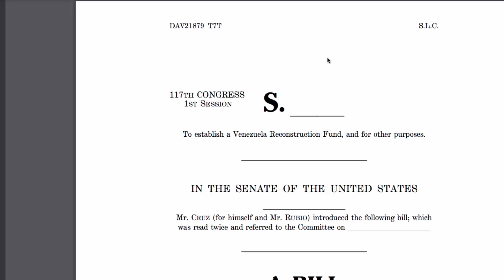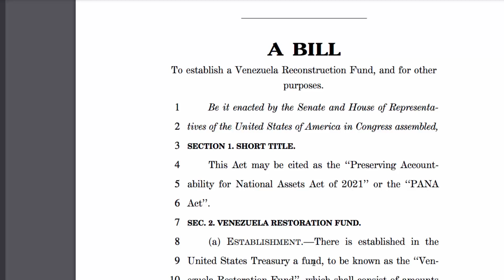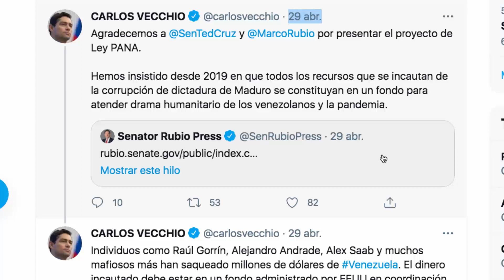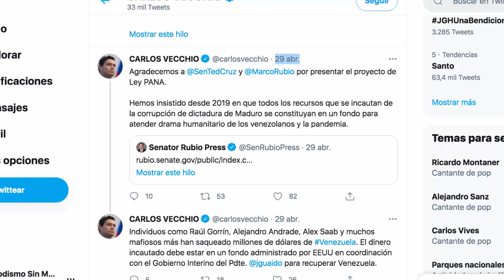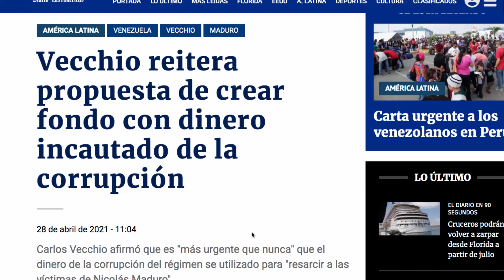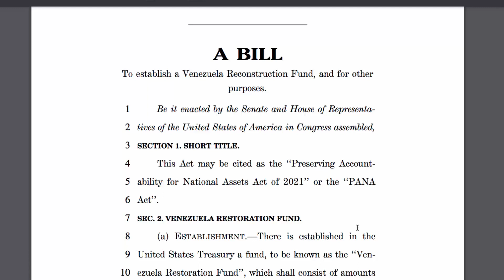🏀🏀PELIGRO!!!!!!… Atención, acción CONTUNDENTE…!!!! (Sin Mentiras Ultimas Noticias de Venezuela hoy)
✅✅Contribuciones, propinas y ayudas a ESTE CANAL:
💥💥BITCOIN: 1EZvR1Gntr6cFhSwkuEuQvFXAr7aoWm3v8
💥💥USDT: 0x1515d0fa2ffcb63a5b39cbd4bc0e50817bf70069 (Red BSC)
💥💥USDT: TF2qMTDMXpn6bXJyBvokLKgf6Pyn8n1xgu (red TRON)
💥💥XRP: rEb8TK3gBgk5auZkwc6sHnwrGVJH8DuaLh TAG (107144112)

1. No compartas información falsa, engañosa, tendenciosa, amarillista...

2. Busca medios y profesionales de la información reconocidos. Desconfía de canales, plataformas o web que solo buscan clic, like o monetizar a costa de informaciones incompletas, erradas, inventadas o falsas.

3. Los periodistas no pueden venderse a un medio, un político, ideología, un fin, para destruir o enmascarar la realidad.

4. Exija como consumidor de información, objetividad, equilibrio informativo y las dos caras o versiones de la noticia. No la que interesa al que emite la información, para formar una visión sesgada o incompleta de la realidad.

👇SIGUENOS 👇

👇⚽YouTube (SinMentiras, canal sobre Venezuela)
👇🎤 YouTube (Sin MENTIRAS-Cripto, canal sobre Criptomonedas)